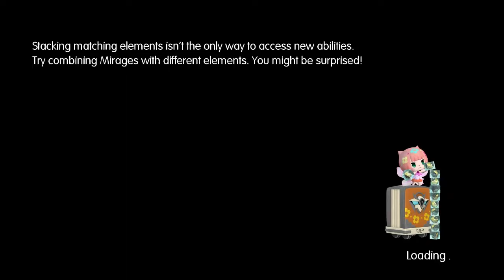Sidekuest|Let's Play|:World Of Final Fantasy Ep.10[door]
Zel's Adventure in World Of Final Fantasy

Hello my name is Zelxios and the Sidekuest Channel is all about let's play video as well as reviews, live shows, and even podcast about anime, manga and just things in general. the games that i play range from the small indie PC games to as this channel grows to the more AAA title games for not only PC but consoles too. If you like what you see in my videos how about subscribing to see the latest videos as soon as they come up, there are daily videos uploaded; the channel is always flushed with new videos.